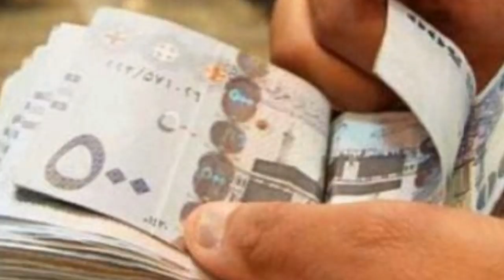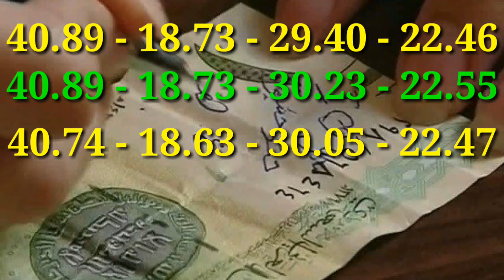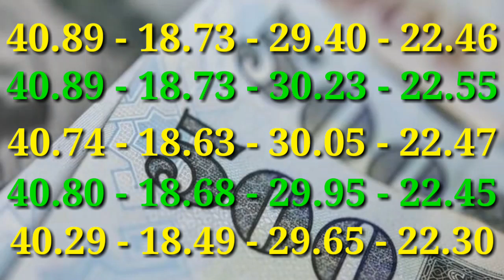Saudi Riyal Rate Today in Pakistan India Bangladesh Nepal -Saudi Riyal Rate Enjaz Bank - SAR to PKR